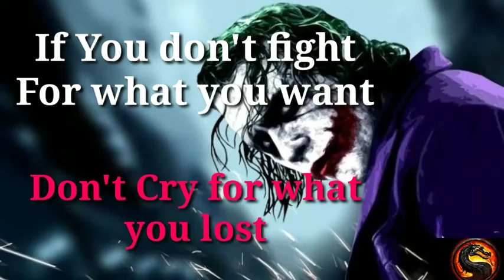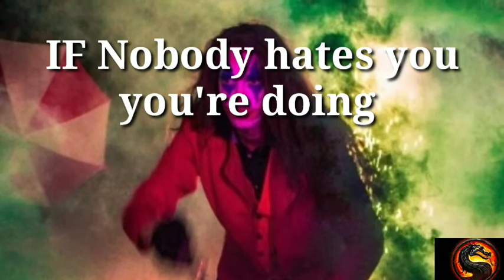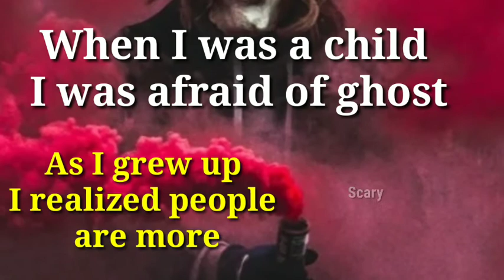India's First Voice Joker Motivational quotes|| You must watch for be Motivate || Rare Quotes